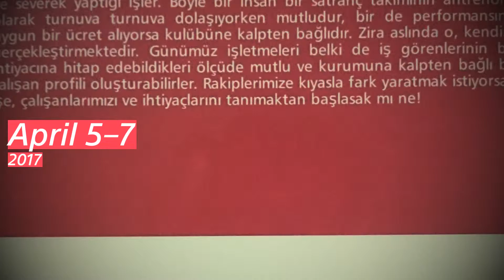5-7 Nisan 2017 Sony Xperia özet